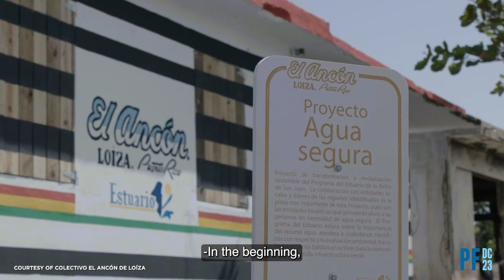2023 Trustees Emeritus Award for Historic Site Stewardship: Colectivo El Ancón de Loíza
At the historic entrance of the Municipality on the banks of the Rio Grande de Loíza, Colectivo El Ancón de Loíza offers a variety of tools for community empowerment and development through art, education, economic growth, and leadership opportunities. By honoring its history, Colectivo El Ancón de Loíza proudly highlights their Afro Caribbean roots and recognizes their significant contribution to Puerto Rican culture.

Presented at PastForward 2023 in Washington, DC.